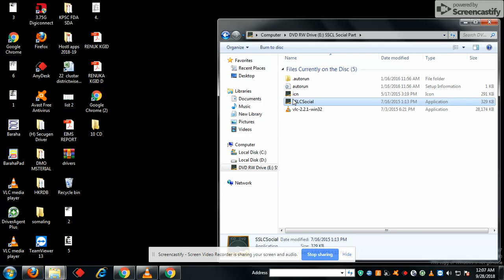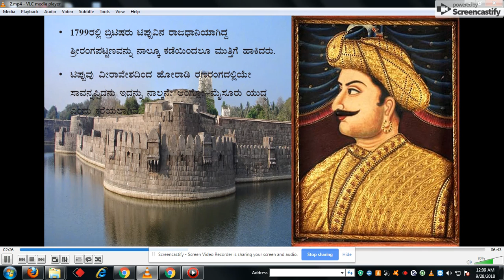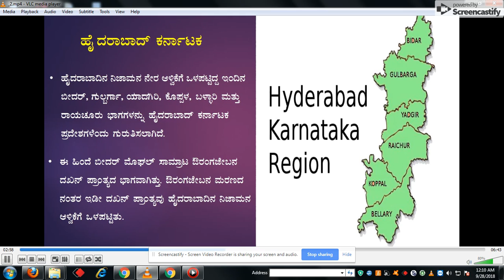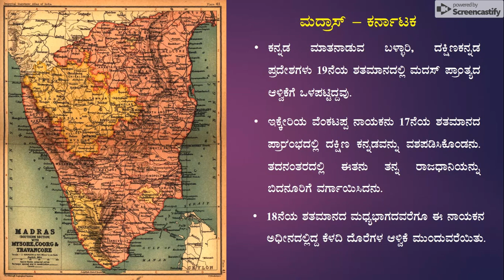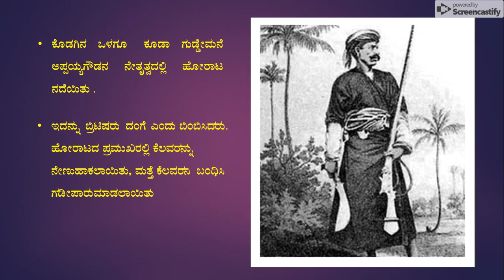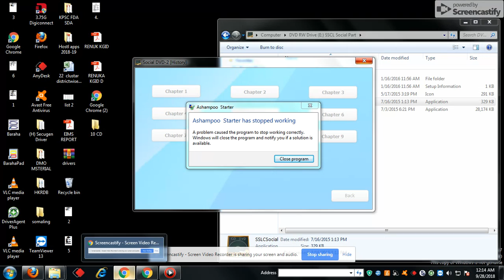sslc social sci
SSLC STUDENTS